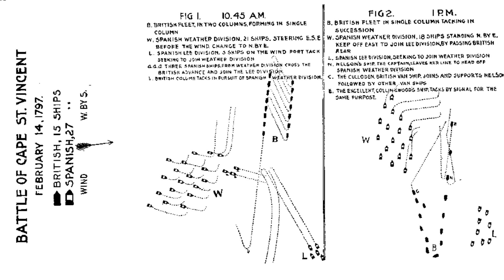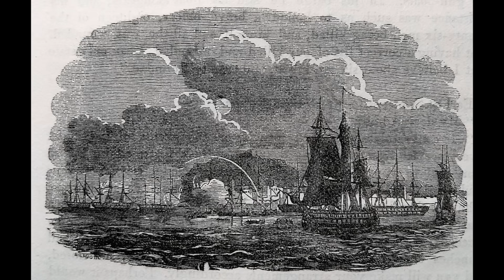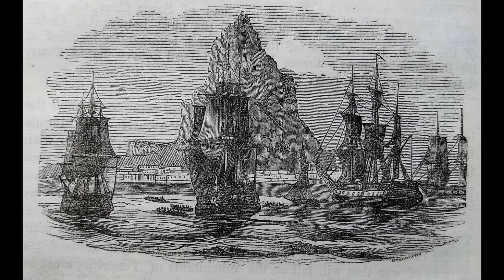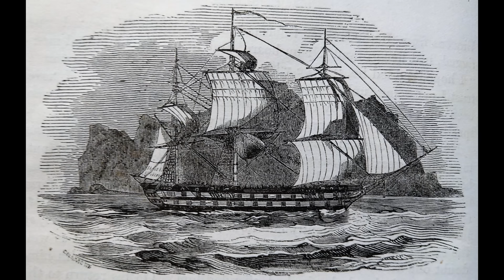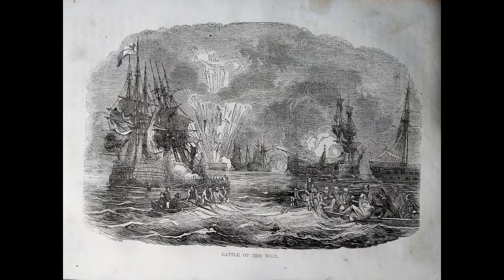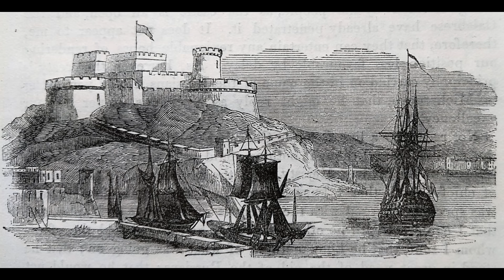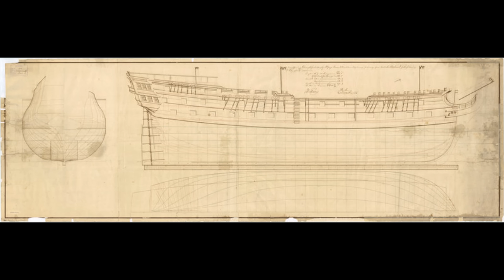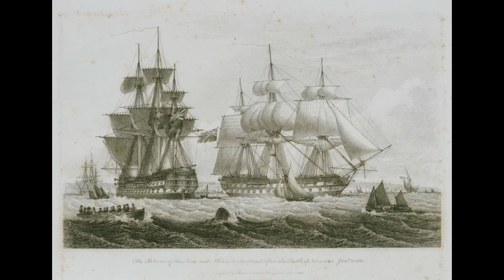Admiral Horatio Nelson - From Captain to Victory (Part 2)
A look at the most famous part of Nelson's career, covering the period from the Battle of Cape St Vincent to the start of the Trafalgar campaign.